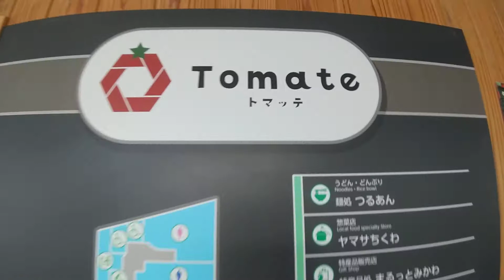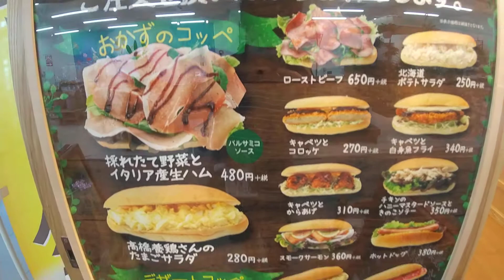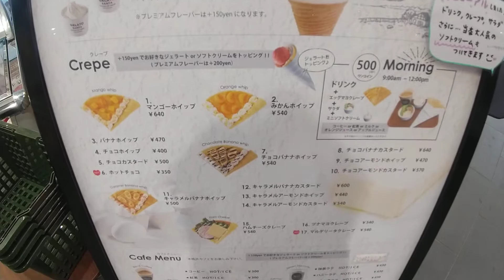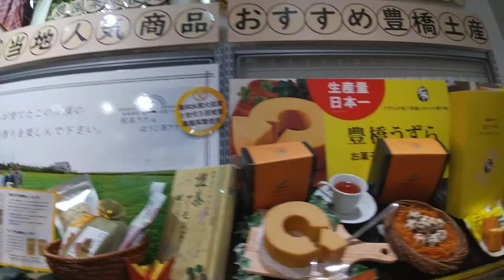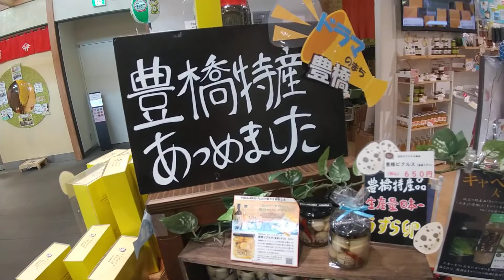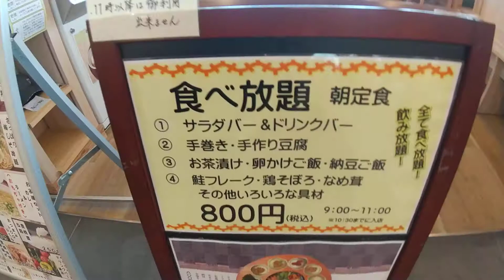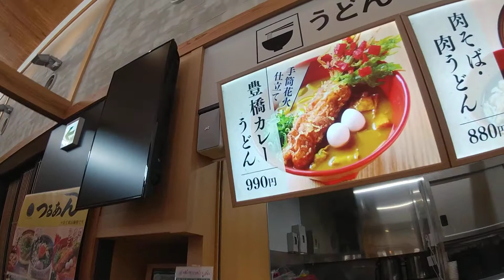※愛知県内最大規模！道の駅とよはしの店内全貌